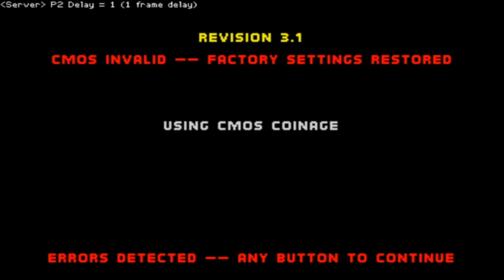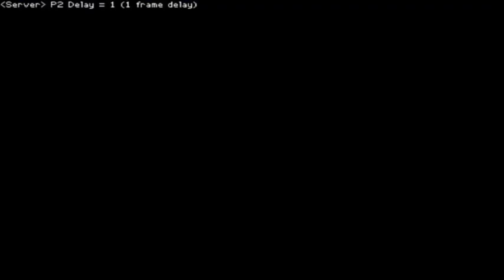Campeonato Arena MK2 (Arcade)- Fases de Grupo - P1-Nando 2 vs 10 P2-Liperock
OBS: Esse vídeo ficou em duas partes, pois na primeira parte da  luta travou e continuamos a luta de onde parou.